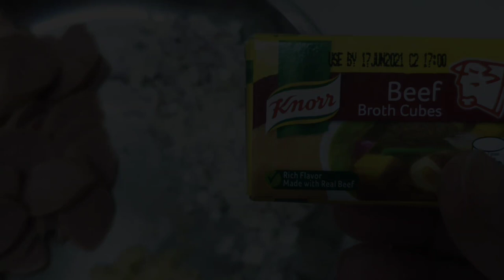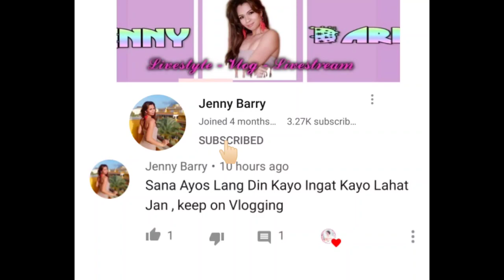Jolly Spaghetti😊 | Lutong Bahay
and kindly leave some comment after watching my video💞 pa share naren po sa ating mga kaibigan😘